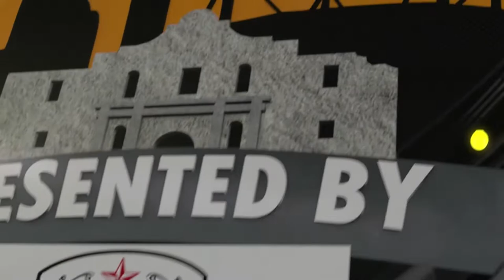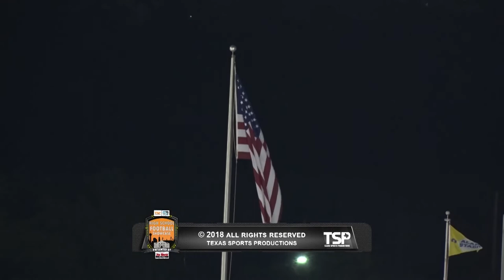Saturday High School Football Showcase: Holy Cross v Central Catholic 9/08/18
San Antonio High School Football
The Holy Bowl
Holy Cross vs Central Catholic